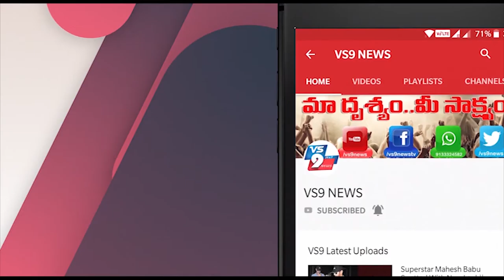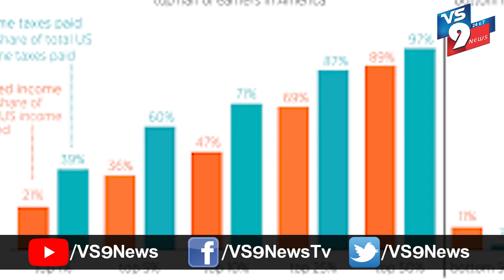చెప్పింది చేసి చూపించిన ట్రంప్..అదేంటో చూడండి ||VS9NEWS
Watch:
చెప్పింది చేసి చూపించిన ట్రంప్..అదేంటో చూడండి
డోనాల్డ్ ట్రంప్ .. అమెరికా అధినేత - ఏదైనా ఒకసారి చేప్తే ఆచరణలో పెట్టి చేసి చూపించే సత్తా ఉన్న నేత. ఏదైనా ట్రంప్ నోటి నుండి వస్తే ...ఆరు నూరైనా కూడా అది జరిగితీరుద్ది...జరిగితీరాల్సిందే. అధినేతగా ఎంపికైన తరువాత ఎన్నో కీలకమైన నిర్ణయాలు తీసుకున్న ట్రంప్ ...తాజాగా కరోనా విలయతాండవం చేస్తున్న సమయంలో మరో కీలక నిర్ణయం తీసుకున్నారు. అదేమిటి అంటే ..ప్రస్తుతం అమెరికాలో మహమ్మారి కరోనా విలయతాండవం చేస్తుంది.